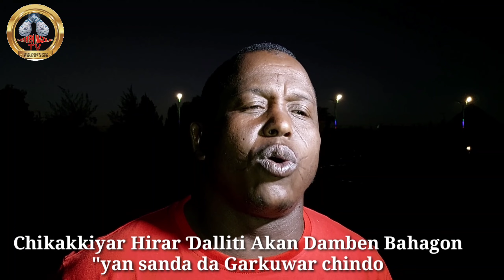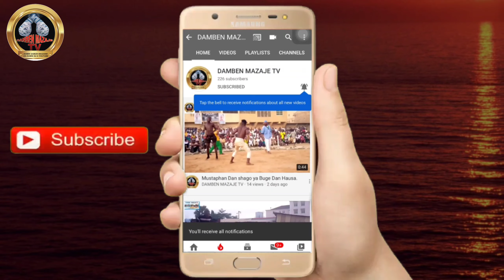Ga wata sabuwa Bahagon "yan sanda da Garkuwar chindo ta Haɗa a Gombe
Yan Ɗalliti yayi tonon silili Akan Daina Damben Garkuwar chindo da Bahagon "yan sanda